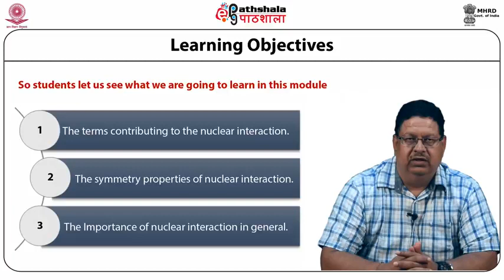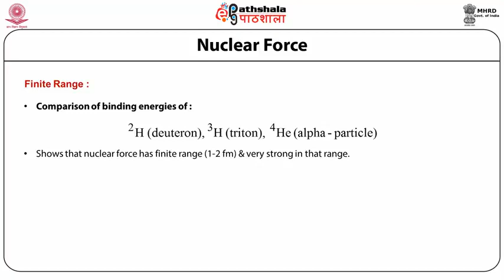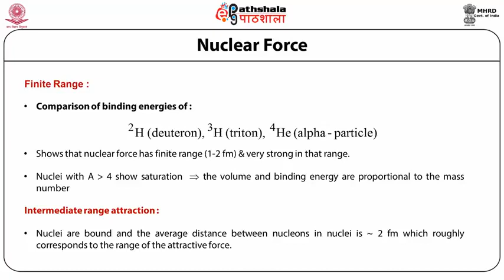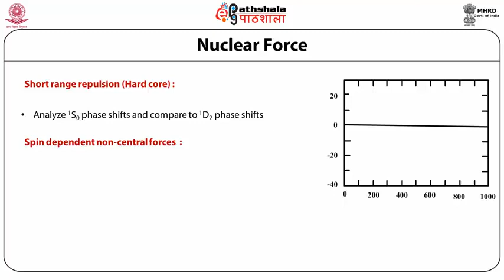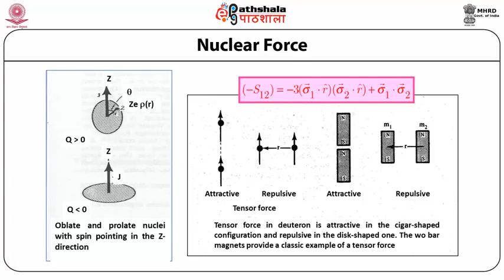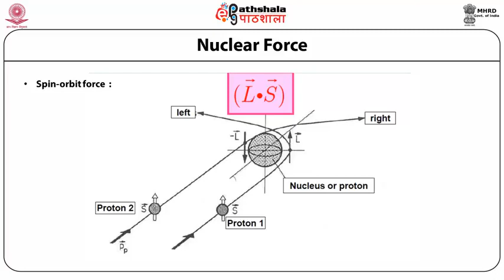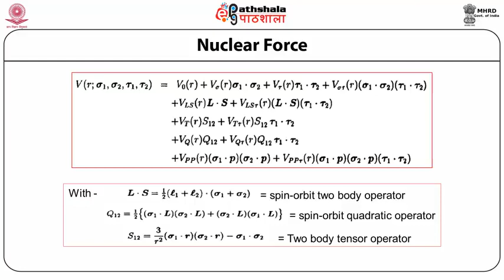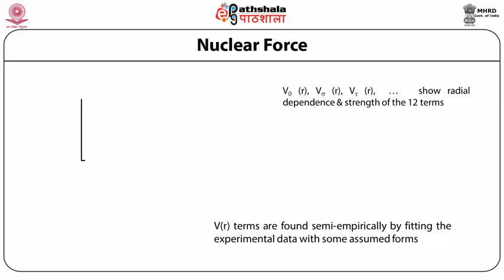M-12. Nuclear Force and its Proparties -6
Subject:-Physics
P-04. Nuclear and Particle Physics